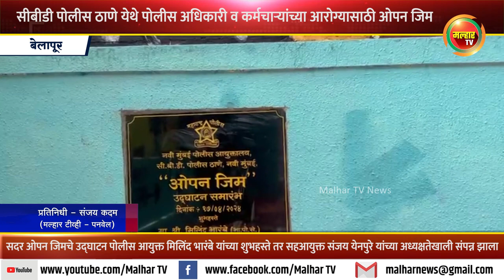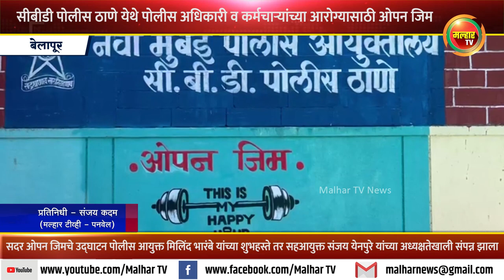सीबीडी पोलीस ठाणे येथे पोलीस अधिकारी व कर्मचार्‍यांच्या आरोग्यासाठी 'ओपन जिम'